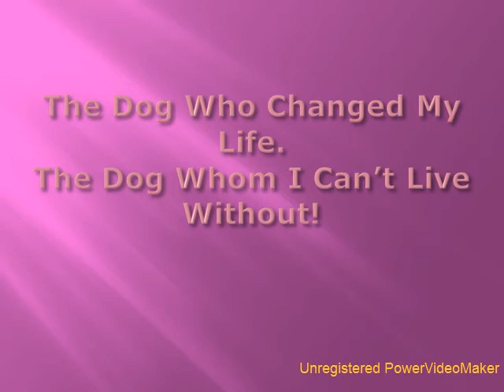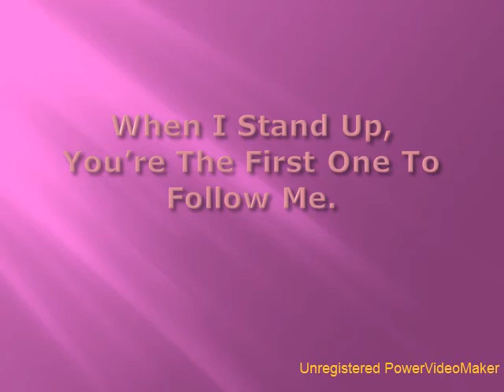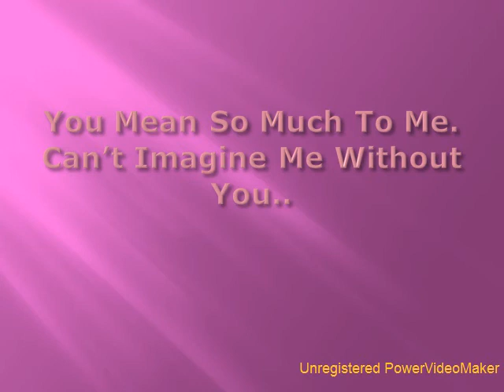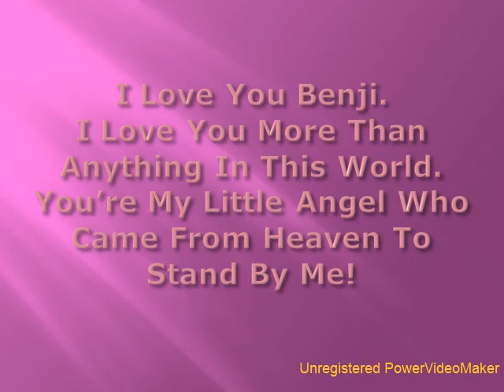For My Little Angel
This One's For My Dog.